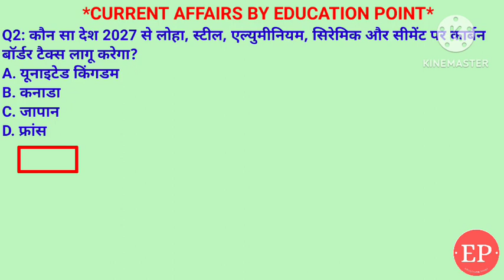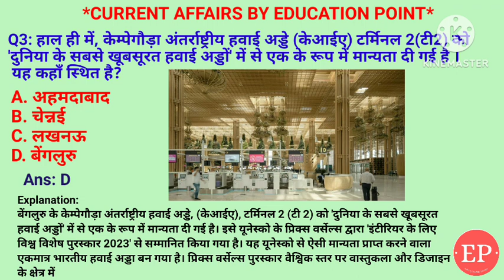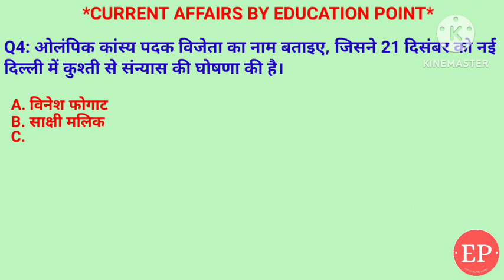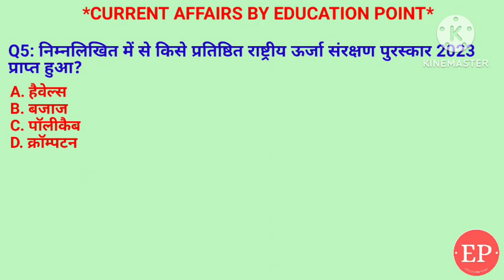25 December Current Affairs 2023,WHO ने R/21मलेरिया वैक्सीन को प्रीक्वालिफाई , Current Affairs Hindi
25 December Current Affairs Crack Exam 2023  | Crack Exam Current Affairs  Current Affairs | Daily Current Affairs
1. WHO ने सीरम इंस्टीट्यूट ऑफ इंडिया द्वारा निर्मित R21 वैक्सीन को दूसरे मलेरिया वैक्सीन को प्रीक्वालिफाई किया है
2.UK ने 2027 से स्टील, एल्युमीनियम पर कार्बन टैक्स लगाएगा
3. साक्षी मलिक ने 21 दिसंबर को नई दिल्ली में कुश्ती से संन्यास की घोषणा की है।
4. केम्पेगौड़ा अंतरराष्ट्रीय हवाई अड्डे के टर्मिनल-2 ,banglore को विशेष पुरस्कार
5. crompton greaves को प्रतिष्ठित राष्ट्रीय ऊर्जा संरक्षण पुरस्कार 2023 प्राप्त हुआ?

 25 December current affairs , 25 December current affairs , 25 December  current affairs next exam, next exam, 25 December current affairs, 25 December current affairs raja gupta current affairs, 25 December current affairs crazy gk tricks
25 December Current Affairs 2023 | SSC, NDA, NTPC, Railway, All Exam

25 December  current affairs next exam
25 December current affairs 2023 next exam
25 December 2023 next exam Current Affairs
10 minutes 20 current affairs
10 min 20 current affairs 2023
tet
gk trick
 channel
 latest news
 current gk
 medal
current
current issues
June month current affairs
 current affairs2023
sports tak
only Top Study
गायत्री मंत्र